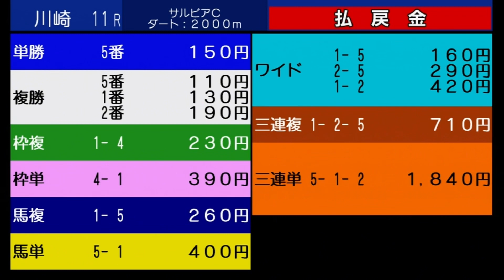サルビアカップ（ロジータ記念ＴＲ）(準重賞)３歳牝馬オープン［2023.10.10 川崎第11R/2000m ダート］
2023年10月10日（火）　川　崎　第11競走　20:15発走
管理者賞

準重賞
サルビアカップ（ロジータ記念ＴＲ）３歳牝馬オープン

ダート　2000ｍ（左）
天候：曇
馬場：不良
サラブレッド系　3歳 別定
賞金　1着5,000,000円　2着1,750,000円　3着1,000,000円　4着750,000円　5着500,000円